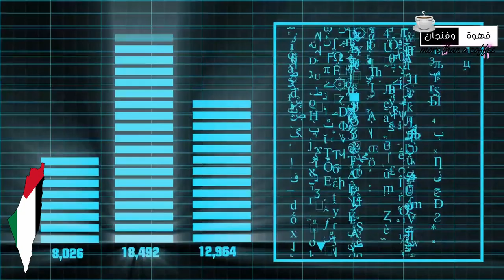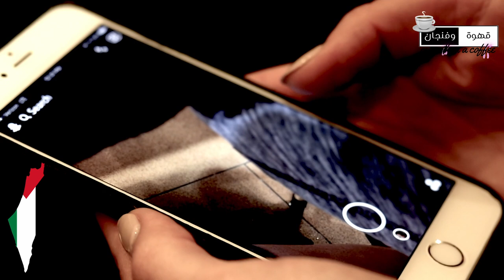ونظرية الدعاية السلبية .. على طريقة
كيف استفاد ترامب من المقاومة_الفلسطينية ؟

فاز دونالد ترامب برئاسة الولايات المتحدة رغم أنه ليس المرشح الأوفر حظا حسب الاستطلاعات التي أجريت حينها. رئيس وزراء كندا الحالي توردو وفي 2013 فاز بالانتخابات رغم المؤشرات كانت ضده.
ورغم أن حركة المقاومة الإسلامية «حماس» وحركة الجهاد الإسلامي نظريا هما الأضعف أمام الجيش الذي كان لا يقهر؛ إلا أن خضوع الكيان المحتل لشروط يحيى السنوار ورفاقه قلب كافة المعادلات؛ فما الرابط المشترك؟
أنا اليوم جاي أكلمك عن السبب؛ جهز فنجان قهوة أو شاي حسب رغبتك؛ واشترك في القناة وفعل جرس التنبيهات وأعمل لايك وشارك المحتوى مع من تحب؛ دعما للمحتوى الداعم للقضية الفلسطينية.

ما تكلمنا عنه هو الدعاية السلبية.. حيث تعد الدعاية السلبية فرع من فروع مجال الدعاية والإعلان، وفيه تلجأ المؤسسات إلى طرق غير مباشرة في استمالة العملاء التابعين للمنافسين بدون أن تظهر هي في الحدث بشكل رئيسي، أى  أن الدعاية السلبية هي عملية نشر متعمد لمعلومات سلبية عن المنافس بطريقة مباشرة أو غير مباشرة، وفيها يتم إظهار نقاط الضعف الذى يمتلكها المنافس بطريقة واضحة، أو كشف الستار عن عدم كفاءته أو نزاهته المعروفة، وإعادة برمجة الصورة النمطية التي كونها العملاء عنه، بحيث تدفعهم هذه الدعاية لا لتركه فحسب، بل التوجه إلى الشركة المسؤولة عن إدارة هذه الحملة والارتباط معها بشكل وثيق.
الفرق أيضًا بين الدعاية السلبية والتشهير هو أن الدعاية السلبية لا يجب أن تكون غير مباشرة في جميع الحالات، بل أن البعض منها قد يمارس بطريقة مباشرة بل ومضحكة كذلك وتحت أعين الجهات القانونية والرقابية، أما عملية التشهير فتتم بغياب المشهر عن الصورة وبطريقة غير مباشرة وبعيدًا كليًا عن أعين الجهات الرقابية المختلفة، بل أن الكشف عنها يهدد صاحبها بالدخول في دوامات قضائية مختلفة وصارمة.
تستخدم الدعاية السلبية بكثرة في كثير من المجالات الترفيهية والتجارية والصناعية وكذلك الخدمية، لكن المجال الأقوى والذي تمتلك فيه الدعاية السلبية قوة محورية قادرة على قلب الموازين، هو المجال السياسي ولاسيما فيما يتعلق بالانتخابات.
عادة ما يستخدم المتنافسون السياسيون الدعاية السلبية في التأثير على أراء الناخبين وخاصة في الجولات الأخيرة في عملية الانتخاب، حيث يتم تسريب معلومة عن المرشح أو إمطاره بوابل من الأسئلة التي تبين ضعف كفاءته، أو تسريب حقيقة حصوله على رشوة أو تصريح له يكشف نوع من التمييز العنصري فيه، وتلقائيًا وبمجرد ظهور هذه الأوراق يتم تحويل دفة الميزان من يده إلى يد المرشح الأخر ويحصل هو الأصوات بدون بذل أي مجهود.
في المجال التسويقي، يتم استخدام الدعاية السلبية كذلك ولكن بإضافة بعض من النكهات المرحة عليها، بحيث لا تظهر العلامة التجارية بصورة الضعيفة التي تستغل ضعف منافسيها في النمو، وفي نفس الوقت لا تتسبب للعميل في نوع من الاستجابة العكسية التي تجعله يشعر بالاشمئزاز منها.
وهي في ذلك تقوم بالإشارة الغير مباشرة للمنافس من خلال استخدام الكيانات والاستعارات اللفظية، أو استخدام نفس الألوان الخاصة به، أو في التركيز على ميزة أو شعار يعرفه الناس من خلاله، فمن ناحية تقوم بجذب عملائه الأوفياء إليها من خلال كشف الضباب عما لا يبصرونه من سلبيات، وفي نفس الوقت تمنح عملائها نوع من المرح التسويقي الذي يجعلهم يشعرون بنوع من التفوق النفسي كونهم عملاء لهذه العلامة التجارية لا الأخرى التي يتم الاستهزاء بها أو إظهار نقاط ضعفهم للعوام.
الحين، ضع مكان كلمة شركة أو مؤسسة كلمة «مقاومة» وراح تفهم. طوال 47 يوما من العدوان الصهيوني، كانت المقاومة الطرف الأضعف لكنه الأهدأ والأكثر مصداقية. ما قامت به المقاومة باختصار هو تحويل الآلة الدعائية السلبية للعدو الصهيونية إلى نقاط قوة. بداية من سبب هجوم السابع من أكتوبر؛ وليس انتهاءا بكشف كذبات الاحتلال الواحدة تلو الأخر.
نتيجة للدعاية السلبية التي مارسها الاحتلال والإدارة المحترفة للأزمة من طرف المقاومة، تم تغيير مواقف الشعوب في الغرب؛ وتحوّل جذري في تعامل بعض الحكومات مع القضية الفلسطينية.
وأنت تشرب قهوتك في فنجانك؛ لا تنسى الدعاء لإخوتك في غزة وسائر فلسطين من النهر حتى البحر؛ وأن تتذكر المثل القائل: «رب ضارة نافعة».. دمتم ودامت فلسطين حرة عربية أبدية.. طابت أوقاتكم

Video Footage: ===
Myself

Sound Background:
by myself